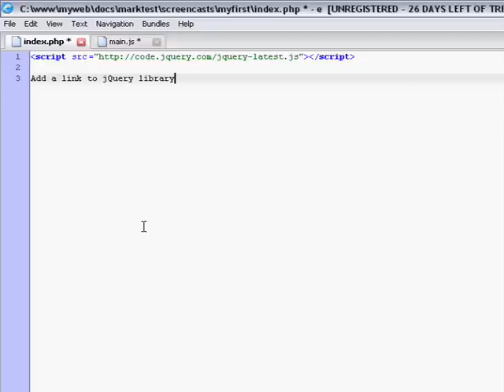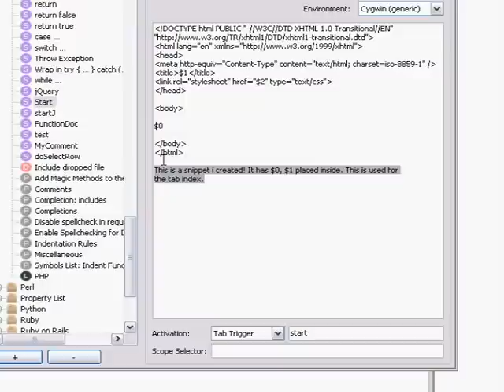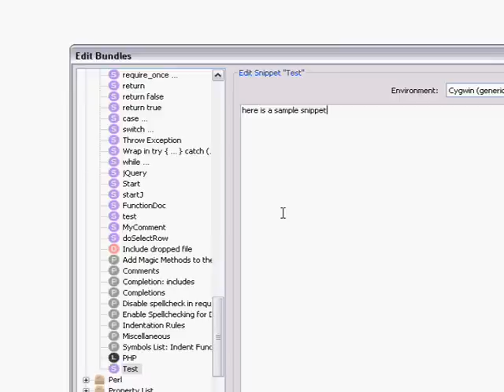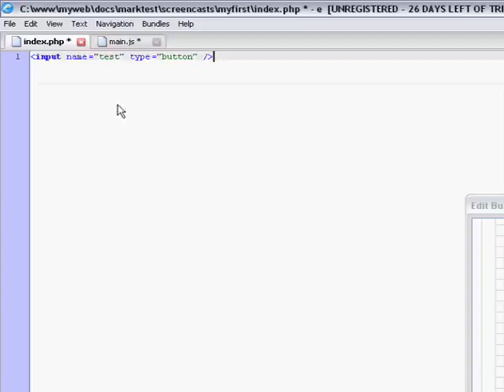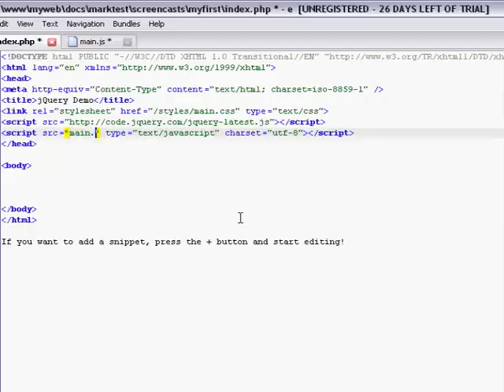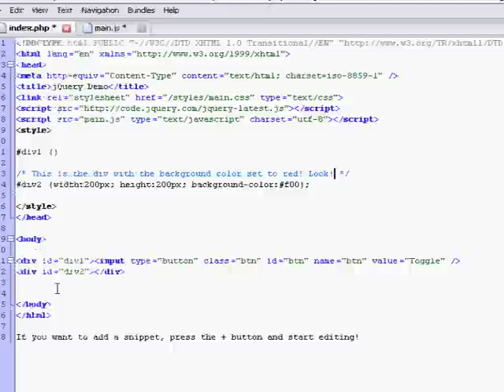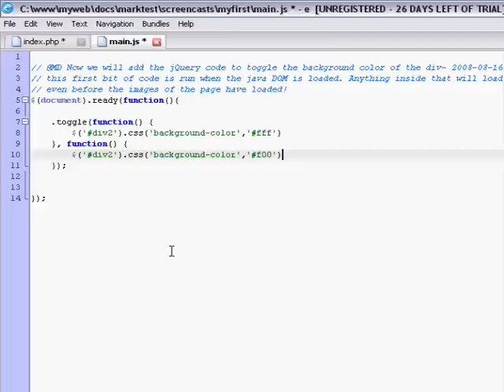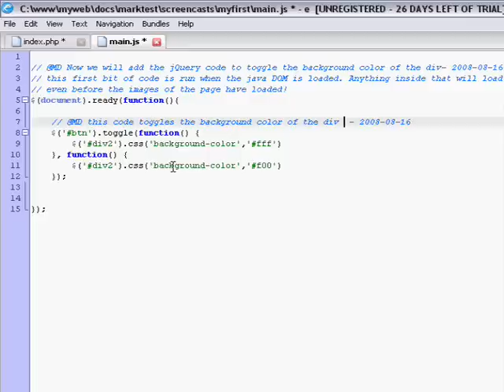e-Text Editor Demo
e-text Editor Demo and jQuery Demo! Here is a higher quality video.